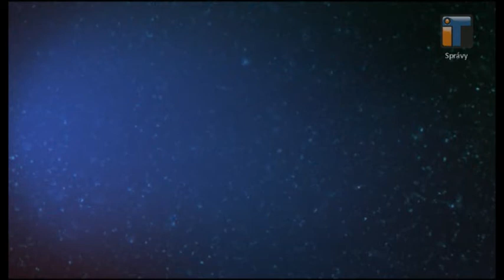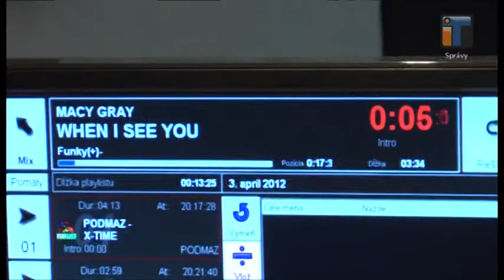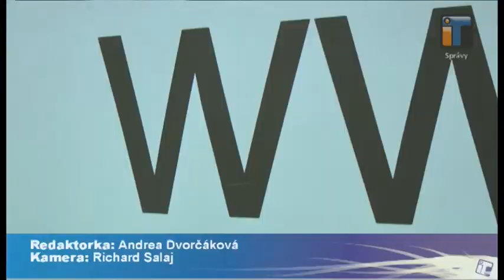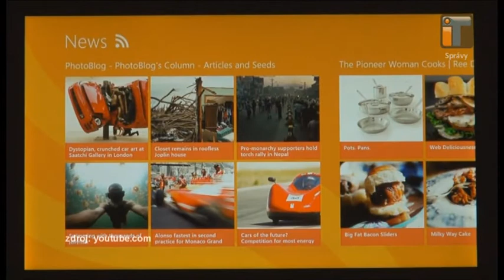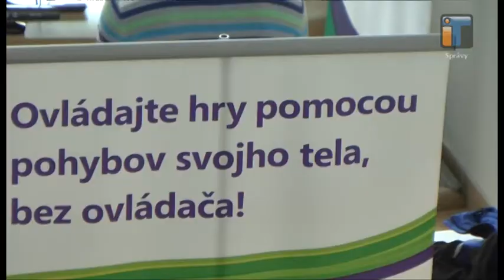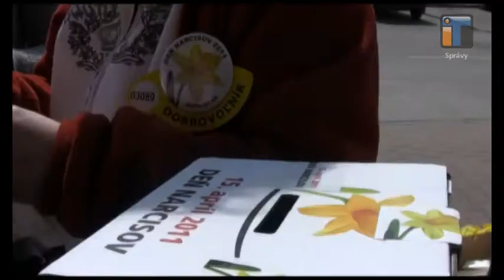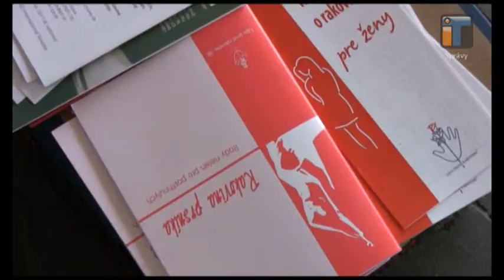2012 04 15 Spravy